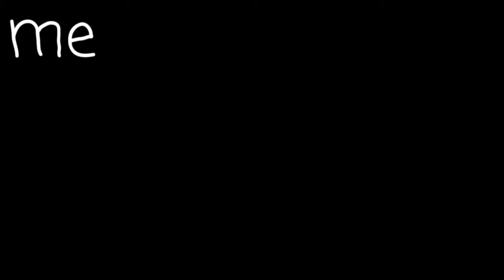Dreams big collab |{•complete•}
big thanks too:
katayami
katyredfox
karva
harith
pastel milk
cutie devil
•vânila•
bunny key